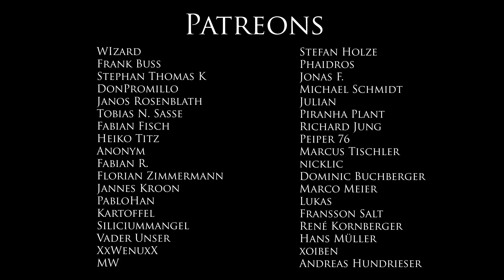Mechabellum Gameplay - Elite, Elite, Elite ...